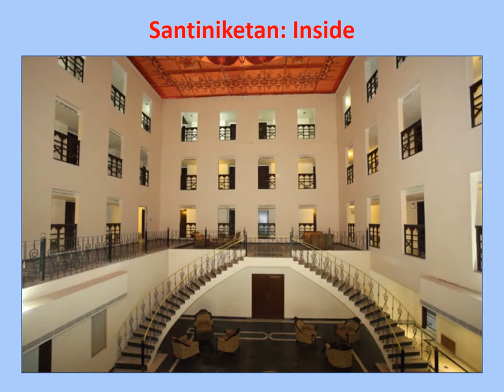Shantiniketan Camellia Hotel & Resort